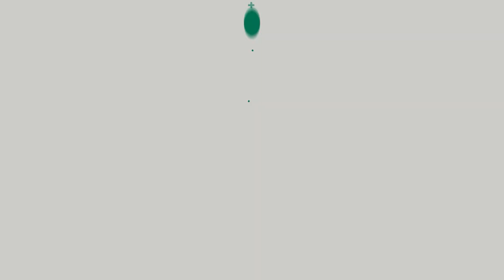IPL Super Saturday - MI vs SRH II Top Battles and Gamechangers with Suhail Chandhok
This Super Saturday brings you the battle of giants MI vs SRH, the two champions go head to head today in the IPL 2021.

We preview potential Gamechangers and Top Battles of this match and giving you the probable Playing XIs